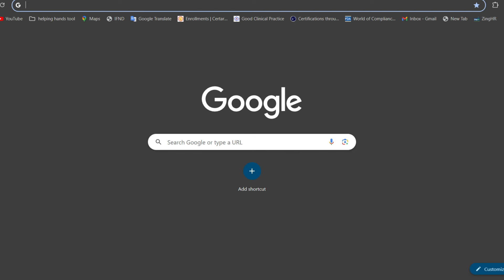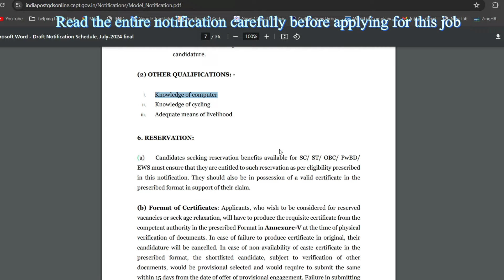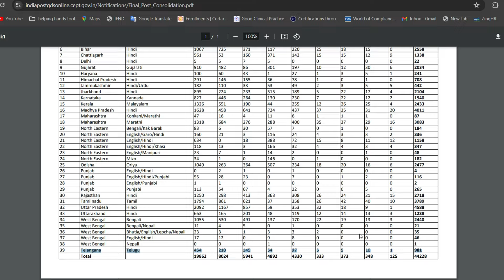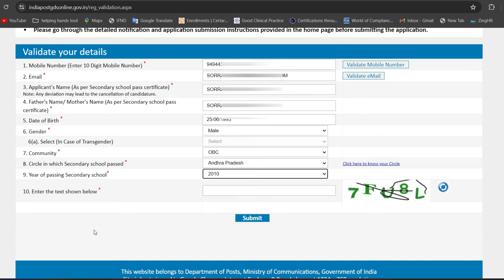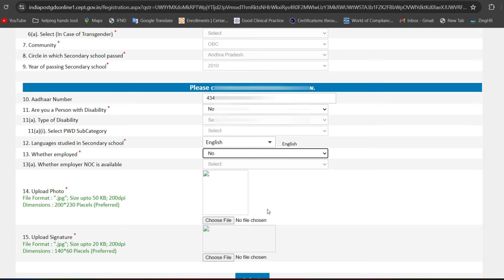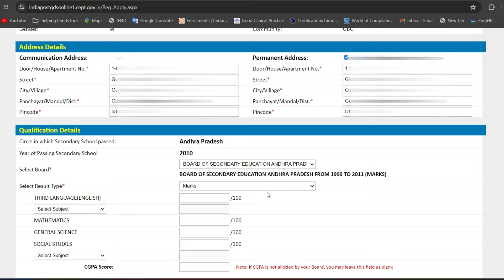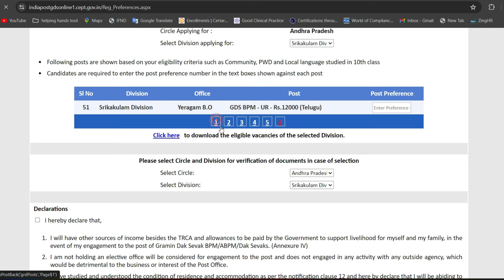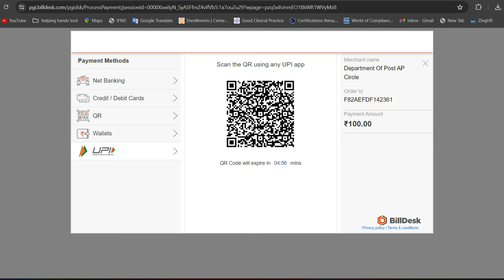Indian Post Office Application Process in Telugu. 44,288 Posts. 10th Pass. GDS Apply Online.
In this video, we present a comprehensive guide to the Gramin Dak Sevak (GDS) Online Engagement Schedule for July 2024 in the Telugu language. This video is crafted to help aspiring candidates understand the details of the GDS recruitment process and guide them through the application procedure on the postal GDS website.

Learn how to apply for the Indian Post Office Gramin Dak Sevak (GDS) recruitment process in Telugu for 10th pass candidates. With a staggering 44,288 posts available, this video will guide you through the step-by-step application process to apply online. Don't miss out on this opportunity to kickstart your career with the Indian Post Office. Watch now to secure your future!

Video Highlights:

Introduction to GDS Recruitment:

Overview of Gramin Dak Sevak roles: Branch Postmaster (BPM), Assistant Branch Postmaster (ABPM), and Dak Sevaks.
Explanation of the job profile, responsibilities, and service conditions.
Eligibility Criteria:

Age limits and relaxations.
Educational qualifications required for GDS positions.
Application Process:

Step-by-step instructions for registration and submission of the online application.
Important dates: Registration window (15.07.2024 to 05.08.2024) and Edit/Correction window (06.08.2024 to 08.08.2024).
Document Requirements:

Necessary documents for the application, including a recent photograph and signature.
Guidelines for uploading documents on the portal.
Selection Process:

Explanation of the system-generated merit list based on marks obtained in the 10th standard.
Criteria for calculating marks from grades/points.
Tips and Recommendations:

Advice on carefully filling out the application form.
Common mistakes to avoid during the application process.
Useful Links:

Official GDS Online Application Portal: indiapostgdsonline.gov.in
Detailed Notification: [Link to Notification PDF]
About the Host:
Our host is dedicated to providing valuable information to job seekers in the Telugu community. With clear explanations and helpful tips, we aim to make the application process smooth and hassle-free.

Post Office GDS Recruitment 2024 | GDS New Vacancy 2024 | GDS Safe Zone 2024 | GDS 10th pass vacancy
GDS
india Post office GDS vacancy 2024

Indian Post Office GDS Application Process in Telugu | 10th Pass | 44,228 Posts | GDS Apply Online

Indian Post Office GDS Application Process in Telugu for 10th Pass

Job Notification, Gramin Dak Sevak, India, Post Office Recruitment, Eligibility Criteria, Selection Process, GDS Application Process, Application Fee, Telugu, Postal Jobs, Online Application, Indian Post Office, Government Jobs,Salary,Benefits,10th Pass, Exam Date,